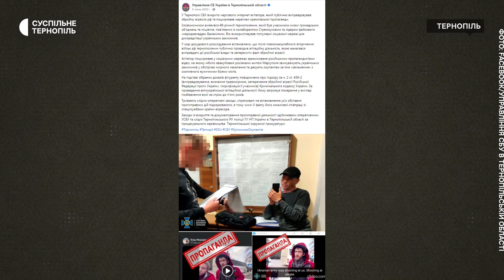Допитали обвинуваченого у виправданні російської агресії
У Тернопільському міськрайонному суді допитали чоловіка, якого обвинувачують в публічному виправданні збройної агресії Російської Федерації проти України. Засідання вів суддя Валентин Ломакін. Допитувала обвинуваченого прокурорка окружної прокуратури Ірина Лучка. Запитання стосувалися відео, яке підсудний поширив на своїй сторінці в одній із соціальних мереж.